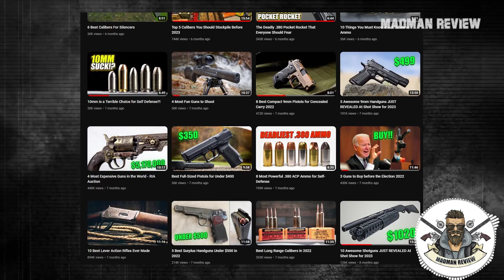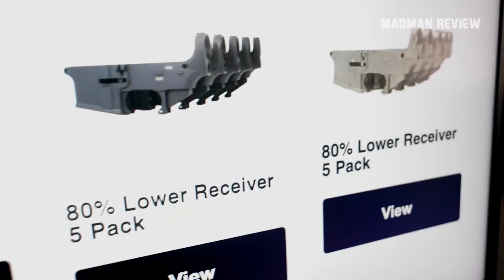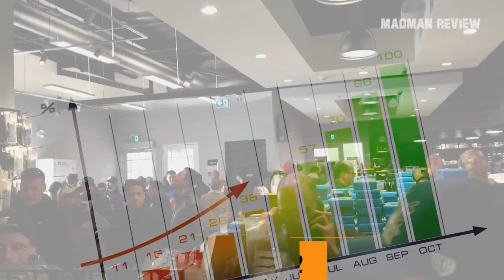Best Guns to Buy for Investment in 2023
Looking to invest in guns in 2023 but not sure where to start? Look no further! This video showcases the top 7 best guns to buy for investment in 2023. From classic collectibles to modern firearms, learn which guns are worth investing in and why. Don't miss out on this expert advice for maximizing your returns in the gun market.

best guns to buy for investment, guns as an investment, best guns to buy, cool guns to own, best guns of all time,